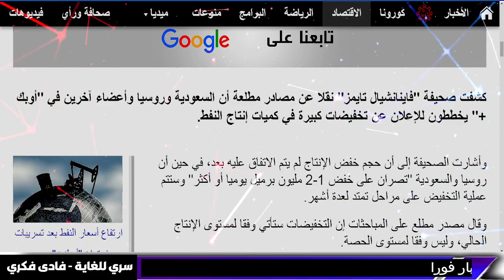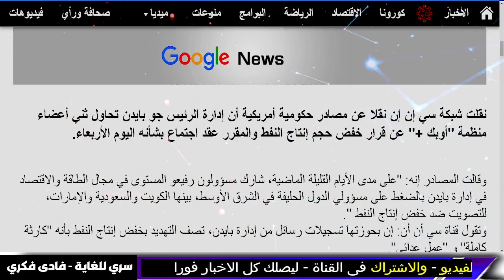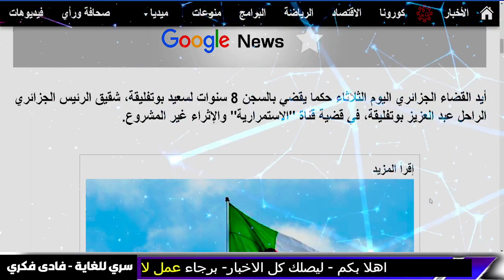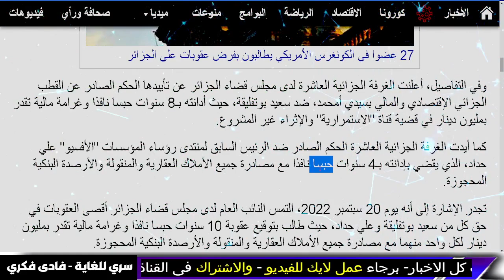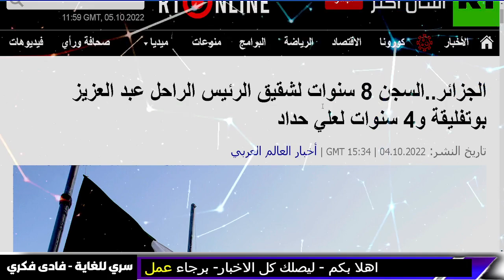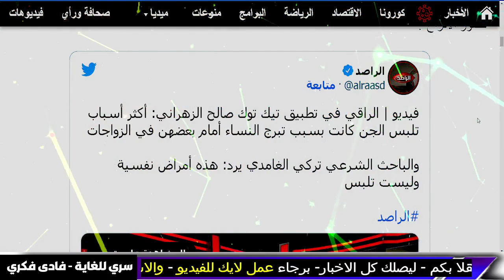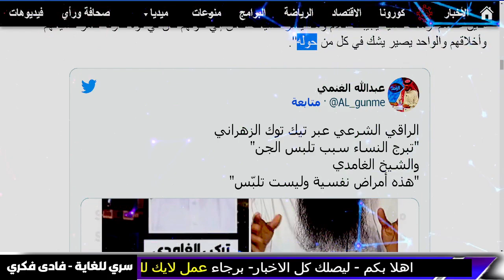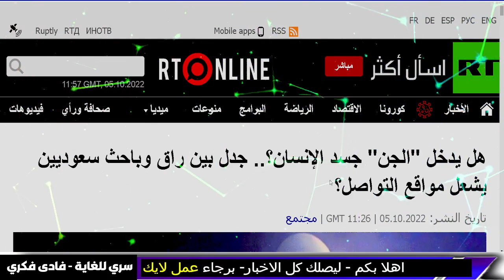بث مباشر | اخبار اليوم - عاجل كارثة .. وضغوط على السعودية والامارات و الكويت- نهاية العالم-فادي فكري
المسلمون أولياء بوتين في "هرمجدون" وزيلنسكي يخاف "الدجال"..أتباع دين محمد بغزوة الروس على الأوكران
طائرات السلاح تتقاطر إلى روسيا وأمريكا قد تفعل فعلتها
المانيا تقرر " مواجهة روسيا " والرئيس الصيني وبوتين يعلنون عن خطوة عسكرية جديدة .!!
بوتـين يأمر الجـيش الـروسي بالاستعـداد لإجراء تجربة نــووية في أوكرانيا .. و الناتو يستعد للرد
بريطانيا تقرر الانسحـاب من مؤتمر المناخ المقام في مصر | و الخبراء الاقتصاديين يحذرون من هبوط للجنيه
غواصة يوم القيامة اختفت اليوم ولا نعلم في اي بحر سيسقط صاروخها الحمقى والربع ساعة الاخيرة
متخوف على الدول العربية في المرحلة القادمة الضغوط ستزيد ماليا وحربيا والسبب واضح وصريح

ريتشارد بلاك
عاجل
حقائق خفية

Summary
توقعات العرافة اليهودية

elon musk
الحصرية Alhasria
Alhayat ART
اخبار الحرب

بث مباشر
نهاية العالم

- السعودية
ليلى عبد اللطيف
شاهد اهم الفيديوهات :
بث مباشر | اخبار اليوم - عاجل ابنائكم في خطر دس مادة حاصدة للارواح - نهاية العالم- اخبار- فادي فكري

بث مباشر | اخبار اليوم - نهاية 2022 و نهاية العالم - اخبار - بث مباشر - بث مباشر- فادي فكري

بث مباشر | اخبار اليوم - تحذير لكل الدول العربية- اخبار- اخبار اليوم - بث مباشر - بث مباشر-فادي فكري

بث مباشر | اخبار اليوم - ايلون ماسك - اخبار - اخبار اليوم - بث مباشر

بث مباشر | اخبار اليوم -عاجل و خطير ليلى عبد اللطيف اخر 2022 - نهاية العالم - اخبار اليوم- فادي فكري

ليلى عبد اللطيف - ليلى عبد اللطيف في توقعات نهاية العالم و عن السعودية و المغرب والعراق – فادي فكري

ليلى عبد اللطيف - ليلى عبد اللطيف و وداعا امريكا - اخر توقعات ليلى عبد اللطيف 2022 - فادى فكرى 6

سري للغاية فادى فكرى | محاكمة رئيس المخابرات | قصص - قصص واقعية - قصص واقعية حقيقية | فادى فكرى 22

توقعات بابا فانغا 2022 - توقعات بابا فانغا 2022 توقعات دول العربية و توقعات كارثية 2022 | بابا فانغا

 - علي العيس - قضايا و فتاوى maroc - الفلكيعليالعيس

مبروك عطية
| اخبار - اخبار اليوم  7 - انهيار اوروبا الان
جدري القرود

7- وفيصانات - - علي العيس - قضايا و فتاوى maroc - الفلكيعليالعيس

الفلكيعليالعيس

اخبار العراق اليوم الاربعاء 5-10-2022. ايه اخبار مصر اليوم.

اخبار السودان اليوم الاربعاء 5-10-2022.

اخبار مصر مباشر اليوم  الخميس 6/10/ 2022.
عاجل اخبار السعودية مباشر اليوم الاربعاء 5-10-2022 السعودية مباشر.
عاجل اخبار السعودية مباشر اليوم الخميس 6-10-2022 السعودية مباشر.

اخبار الحرب
Alhayat ART
قضايا و فتاوى - Science and sorrow
maroc
مساء الأخبار العاجلة
علي العيس
فادى فكرى
سري للغاية فادى فكرى
فادي فكري
توقعاتفادي